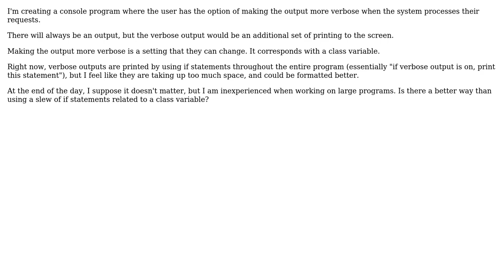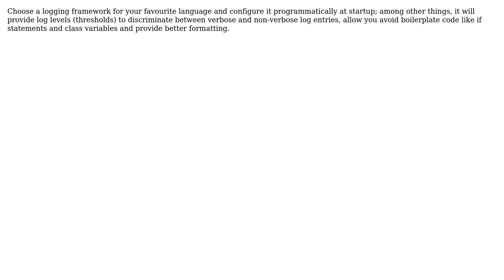What's the best way to output optional information to the screen of a console application,...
Software Engineering: What's the best way to output optional information to the screen of a console application, throughout the entire program?

With thanks & praise to God, and with thanks to the many people who have made this project possible! | Content (except music & images) licensed under CC BY-SA | Music | Images & others | With thanks to user jattiman user Jan Van den bosch and the Stack Exchange Network Trademarks are property of their respective owners. You are responsible for your own actions.